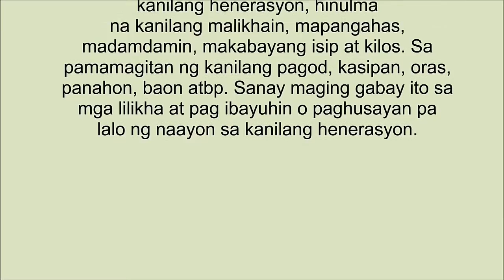Nonets 2018 Commercial nina Valenzuela, Cagara